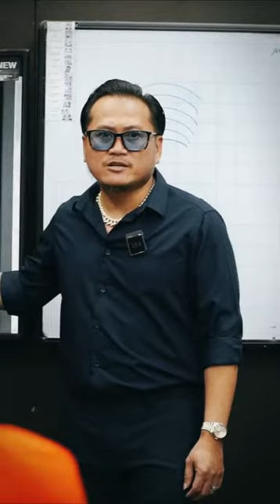Nghe mà thấm từng câu từng chữ từ Triết Lý Sống của Ông Chủ thương hiệu BarberShop Vũ Trí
Hệ thống các chi nhánh tại TPHCM:
💢 Quận 3

💢Quận 4
271 Khánh Hội, Phường 5

175 Phan Đình Phùng, Phường 17

💢Quận 7:
Barbershop Vũ Trí 14 : 354 Lê Văn Lương phường Tân Hưng